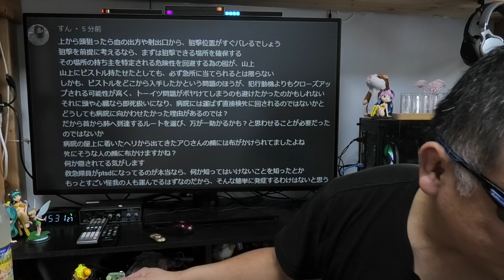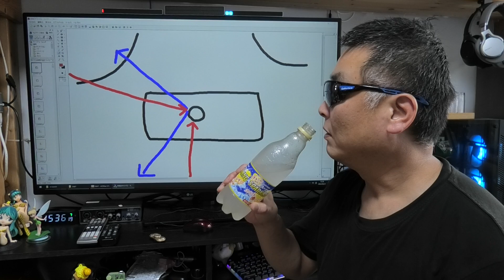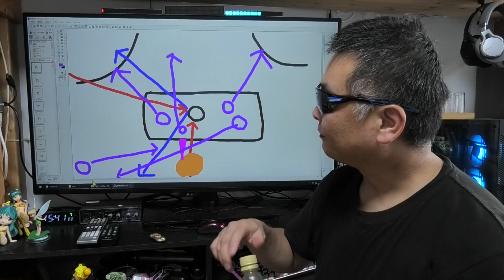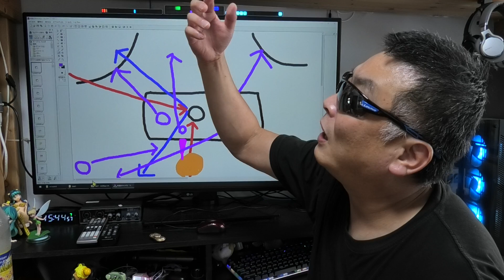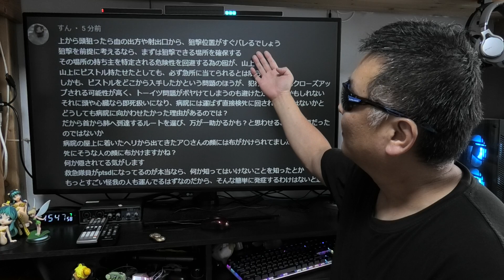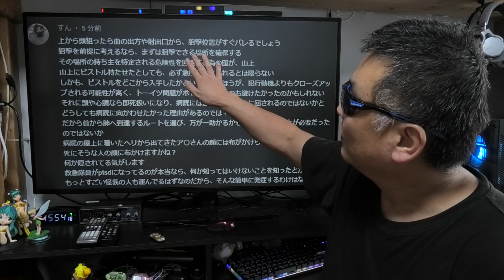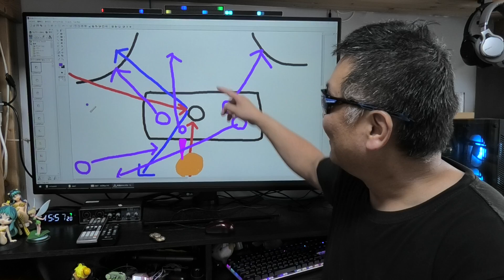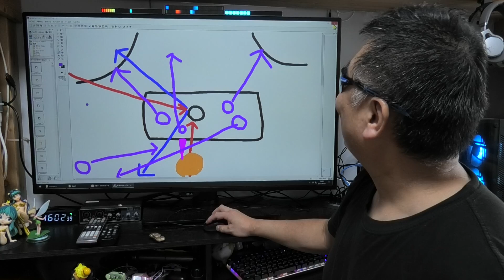元総理の謎 えっ？頭だと方向性がすぐバレちゃう？ スナイパー居ないから♪